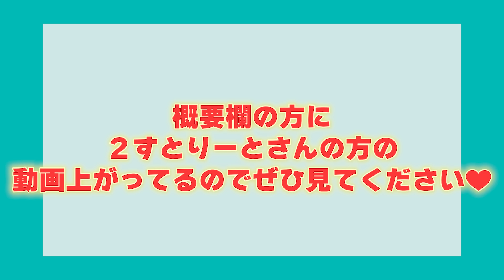【神回】【２すとりーと】ゲイが恋愛について討論したらリアルすぎて放送ギリギリにwwww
２すとりーとさんのチャンネルでもコラボしたので見てください🌟

❤️RYO❤️
初コラボで大緊張して喋れなかったらひょーが暴走しやがりましたwww

⭐️HYO⭐️
高校生の時から見てた２すとりーとさんと動画を撮れたことを高校生の自分に言いたい！
あと緊張しまくって頭おかしくなってますがいつものことです気にしないでくださいw

0:00２すとりーとさん登場
0:28付き合って3年性欲がなくなってきた
1:52たつやさんのアンニュイ話
3:40恋人と何で繋がっているか
5:40元彼と遊びたい彼氏
9:01ひとりの時間が欲しい彼氏
9:25恋人のTwitter裏垢
10:56ひょー暴走
14:00ルッキズム解消方法
17:00彼氏の脱毛問題
19:40たつやさん世の中に物申す
22:12幽霊？
22:26出会い系以外の出会い方
24:38有名Youtuberの悩み
26:38りょーのインスタ問題
29:03エンディング

2019年6月から僕たちはカップルになりました！
5年目になるタイミングでYouTubeを始めて、ゲイカップルYouTuberとして活動をスタートしました！

最近では、 NHK「てれまさ」に取り上げられました！

⚫︎HYO&RYOのSNS

●HYO＆RYOがよくわかる動画
【100の質問】このゲイカップルって一体誰なの？